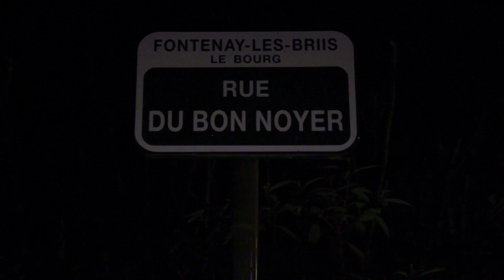la Rue du bon noyer pour Fabrice